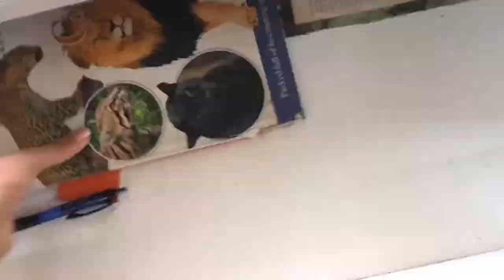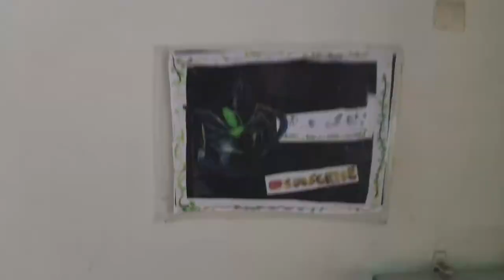Why I had to dismantle the Creatureverse (A.B.S.E.)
I have to break the news to you guys. I have moved to another country. Sadly, the Creatureverse cannot come here for obvious reasons, and hence I had to dismantle it, release my animals and give things away. Watch till the end for further details...

Creatureverse A.B.S.E.

Season 3